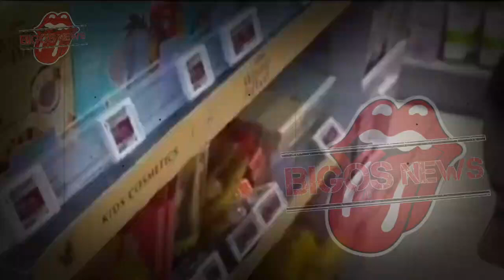TEGUR BETRAND PETO YG DIANGGAP TAK PANTAS BEGINI KE SARWENDAH?, RUBEN ONSU EMOSI?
TEGUR BETRAND PETO YG DIANGGAP TAK PANTAS BEGINI KE SARWENDAH?, RUBEN ONSU EMOSI? - GOSIP ARTIS HARI INI